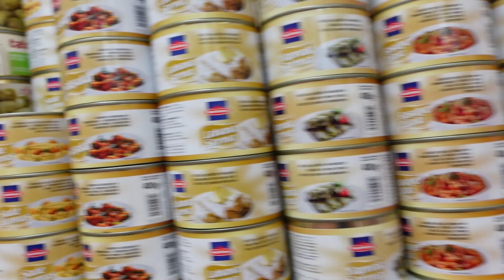Inflation 24 Stunden nur Essen aus der Dose 🥫( Inflation Selbstexperiment ) *Bauchschmerzen 🤮